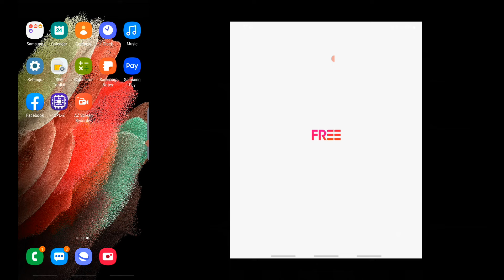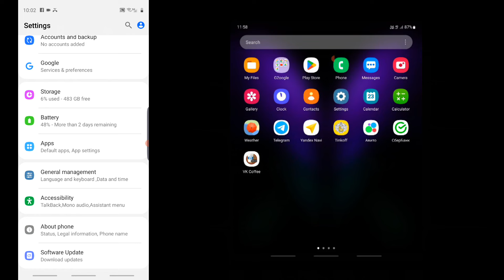Samsung S21 Ultra China vs Samsung Galaxy Fold 2 incoming calls